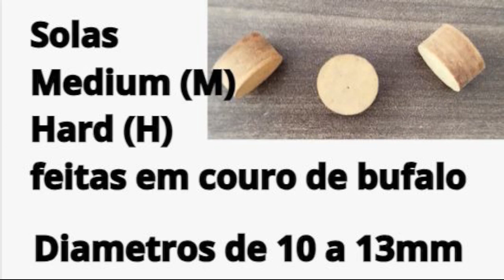Luca Brecel x David Gilbert - Part1 R1 Campeonato Mundial de Sinuca - World Snooker Championship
Apoie nosso canal, acesse o link abaixo, venha participar da nossa comunidade de membros:

Membros tem acesso a videos exclusivos, documentacao de treinos,  videos de treinos informacoes da inglaterra, e participar do nosso grupo de whatsapp amigos da arena